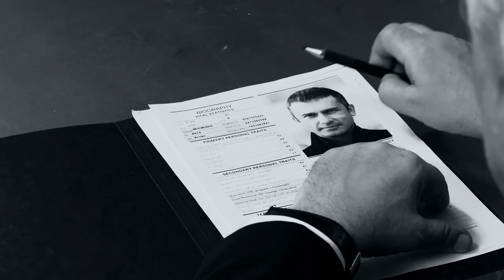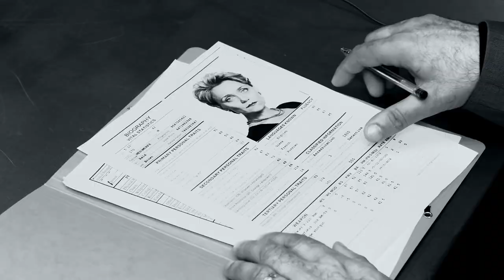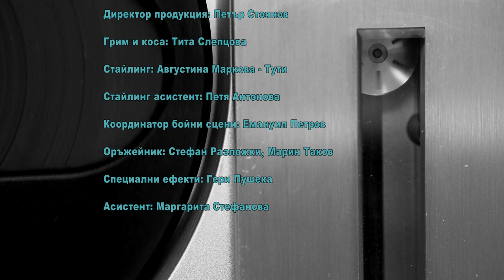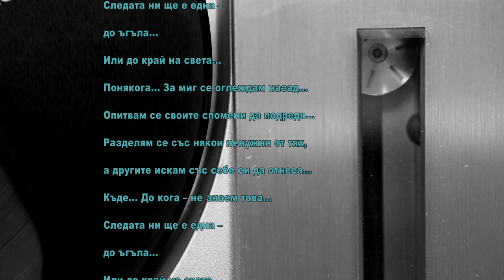МИРО и КОЙНА РУСЕВА • СЪДБИ • Акустична версия • 2022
"СЪДБИ" (песен с увертюра: 04:25)
Текст: Александър Петров
Музика и аранжимент: Момчил Колев
Вокали: Миро и Койна Русева
Тон-режисьор: Живко Даскалов
Смесване: Калоян Колев
Записът на песента е направен Февруари 2020
Продуцент на песента: Игор Марковски ®+©
"СЪДБИ" (филм: 05:35)
Режисьори: Васил Стефанов//Стефка Николова
Сценарий: Игор Марковски
Оператор: Владимир Михайлов
Асистент оператор: Любомир Христов
Осветители: Александър Стоев и Иван Искренов
Сценография: Вадим Крумов
Директор Продукция: Петър Стоянов
Грим и коса: Тита Слепцова
Стайлинг: Августина Маркова - Тути
Стайлинг асистент: Петя Антонова
Координатор бойни сцени: Емануил Петров
Оръжейник: Стефан Разложки и Марин Таков
Асистент: Маргарита Стефанова

С участието на:
Койна Русева
Христо Шопов
Пенко Господинов
Явор Куновски
Делян Дъбов
Георги Братанов
Николай Николов
Тодор Парпулов
Бисер Русимов
Дянко Желязков

Екипът благодари на:
г-н Д. Колев (Стара Загора)
г-жа Ж. Серафимова (Гранд-хотел "Милениум", София)
г-н Он. К.

Текст на песента:

Как две съдби се сливат и стават една...
Къде се събират внезапно... И как се делят...
По улици различни вървим днес със теб...
На ъгъла ще се намерим... Ще тръгнем напред...

И всичко за миг – ще се промени...
Дори и когато мълчим –
ще имаме цял свят за нас –
неповторим...

Къде... До кога – не знаем това...
Следата ни ще е една –
до ъгъла...
Или до край на света...

Понякога... За миг се оглеждам назад...
Опитвам се своите спомени да подредя...
Разделям се със някои ненужни от тях,
а другите искам със себе си да отнеса...

до ъгъла...

Съдбата ни ще е една –
до ъгъла...

Книгата е "История на българската държава през средните векове" от Васил Златарски

Продуцент на клипа: Игор Марковски ®+©

Песента е част от проекта "Пеещи артисти"

"Преди обед" (bTV)
Диляна Димитрова ("Площад Славейков")
Атанас Стоянов ("bg radio")
Диана Янкулова (БНР, "Нещо повече" и "Неделя 150")
Нели Ангелова (БНР Радио Стара Загора)
Димитрина Кюркчиева (БНР, "Христо Ботев", "Артефир")